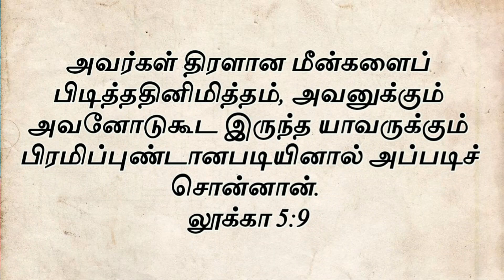கர்த்தர் ஏன் பேதுருவின் படகை நிரப்பினார்? பகுதி 4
கர்த்தர் ஏன் பேதுருவின் படகை நிரப்பினார்?

பகுதி 4

தேவ செய்தி: சங்கீதா தேவி

உரையாடல்: சங்கீதா தேவி மற்றும் விஷ்வேஷ்